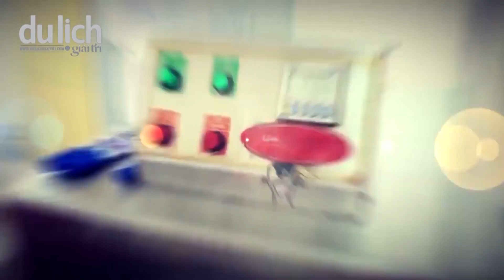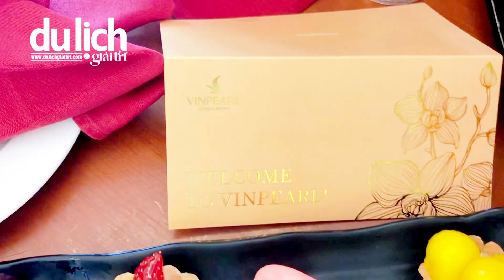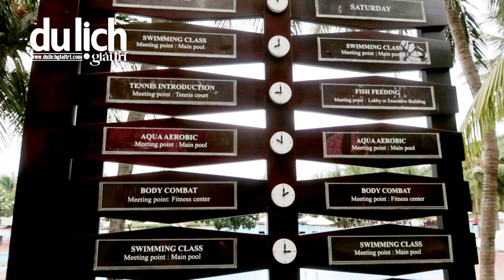Vinpearl Resort Nha Trang - Thiên đường nghỉ dưỡng sang trọng cho gia đình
Vinpearl Resort Nha Trang là khu khách sạn 5 sao đẳng cấp quốc tế nằm trong tổ hợp khách sạn, nghỉ dưỡng. Được xây dựng trên đảo Hòn Tre - Nha Trang, Vinpearl Resort Nha Trang được ví như là ‘viên ngọc trai lấp lánh gắn trên vương miện của nữ hoàng biển khơi” với kiến trúc đẹp, hòa cùng thiên nhiên. Du khách đến đây trên tuyến cáp treo vượt biển hoặc cano chuyên dụng, Vinpearl Resort Nha Trang có bãi biển tự nhiên đẹp nhất Nha Trang cùng hệ thống bể bơi ngoài trời rộng nhất Đông Nam Á. Đến nghỉ dưỡng tại đây, bạn có thể hòa mình vào khung cảnh yên bình của thiên nhiên, và cảm nhận sự đẳng cấp và chuyên nghiệp trong từng sản phẩm và dịch vụ
▶️ Mời quí vị đăng ký ủng hộ kênh DU LỊCH GIẢI TRÍ và nhấn vào nút chuông để đón xem những video thú vị khác về du lịch, ẩm thực, giải trí, làm đẹp... được cập nhật lúc 7:00 sáng thứ 3 & 7 hàng tuần!